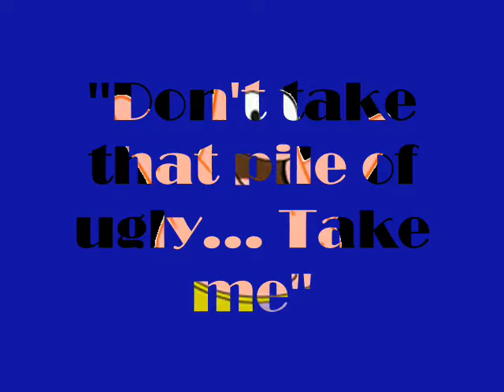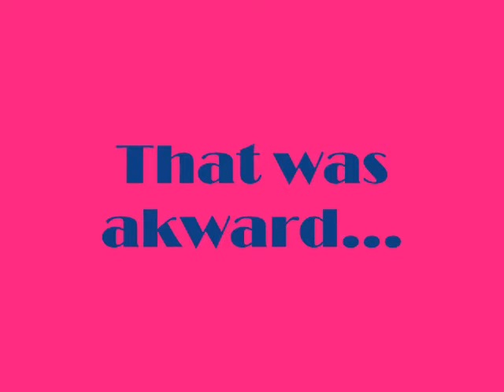At the Carnival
Random Cartoons are at a carnival